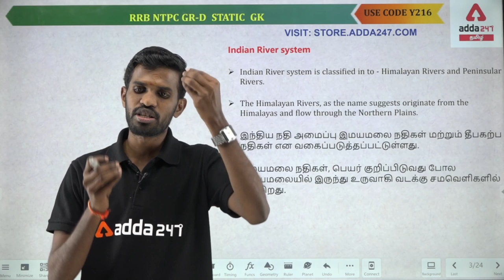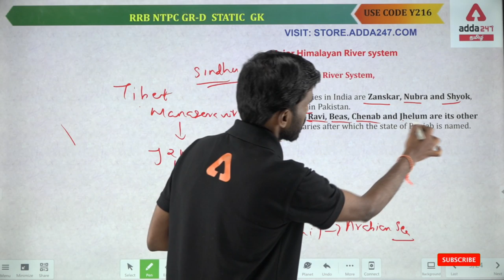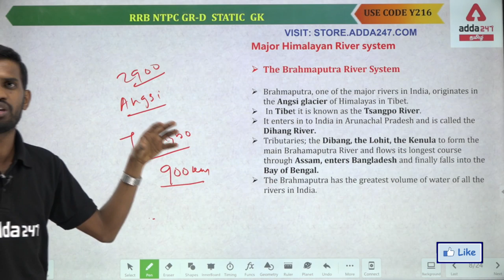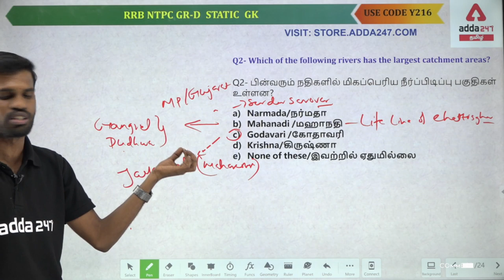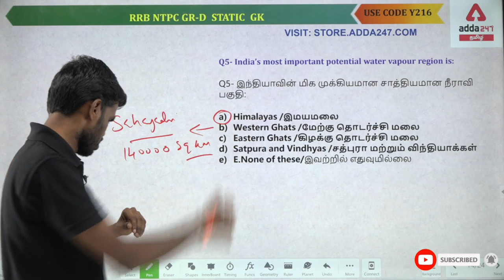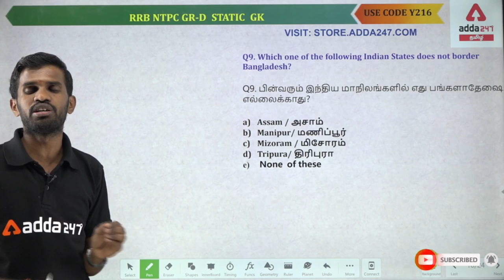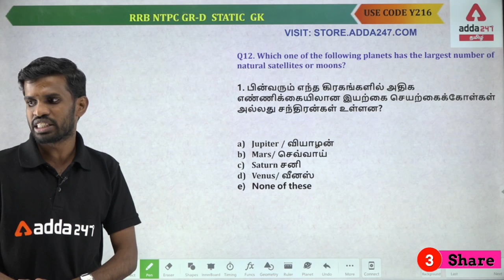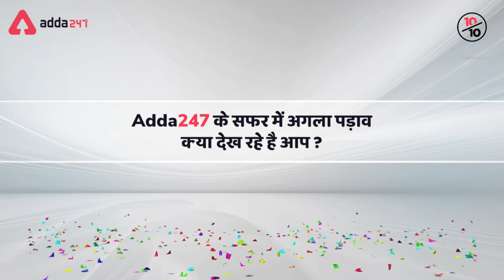TNPSC | RRB NTPC | Group D | General Knowledge | State GK